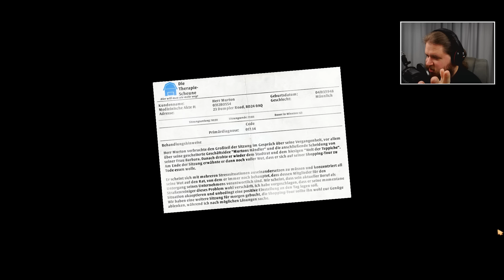DAS SPIEL DES TEUFELS - I Am Bread - Let's Kruhtz Ep. Rage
Let's Play I Am Bread [ deutsch | facecam | blind ]

Wo wir heute versuchen dürfen, das grazilste, schönste und leckerste Stück verdammtes Brot zu sein, das die Welt jemals sah und auf dem Weg zum Kühlschrank schon beschließen "Nein, definitiv keine Serie.". Wut, die größer ist, als Wut jemals sein konnte gepaart mit Gameplay von einem anderen Stern. Und so erlöse uns von dem Bösen.